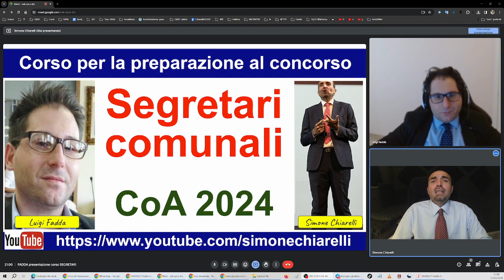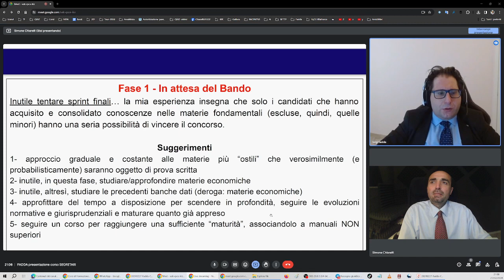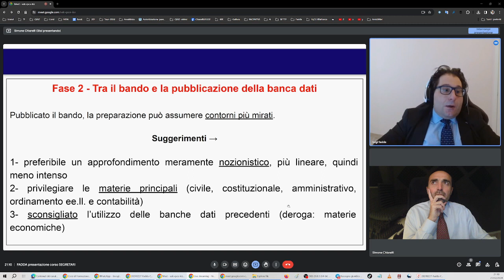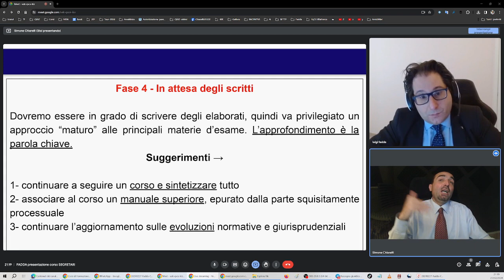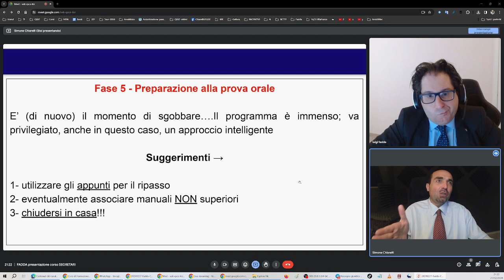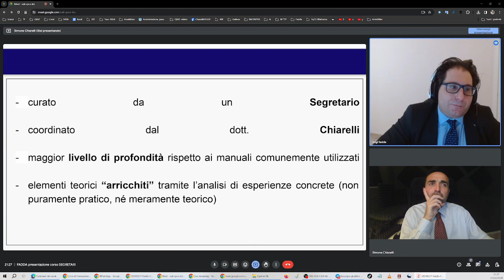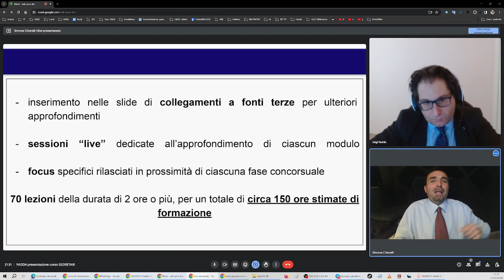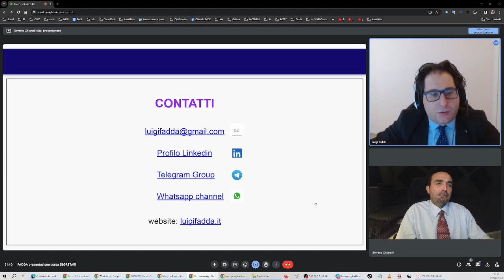SEGRETARI COMUNALI: corso di preparazione al CoA 2024 (Fadda-Chiarelli) - presentazione